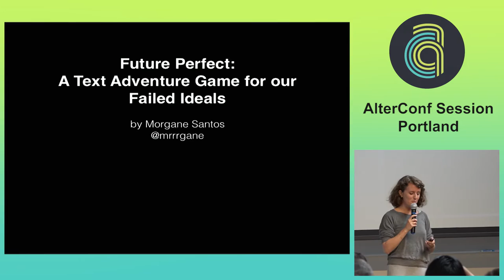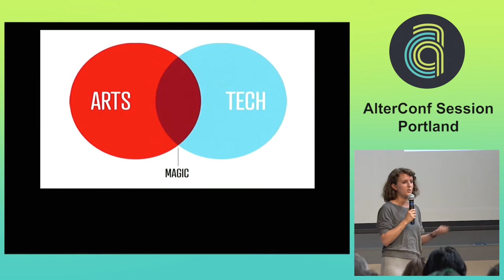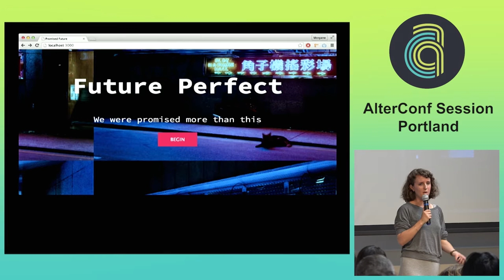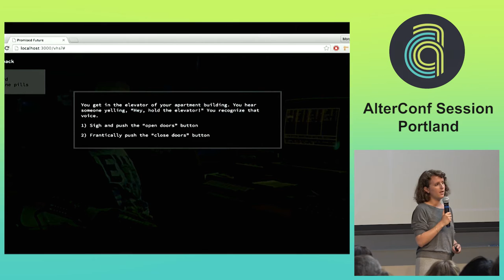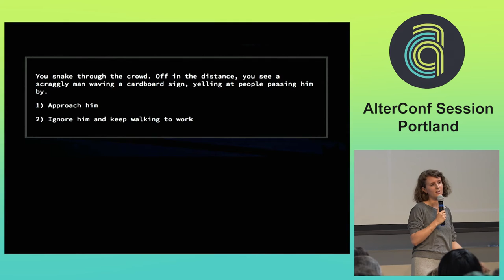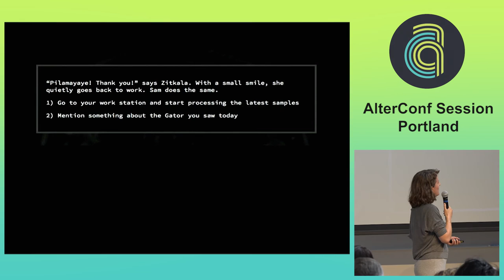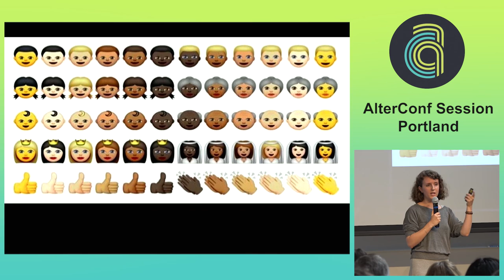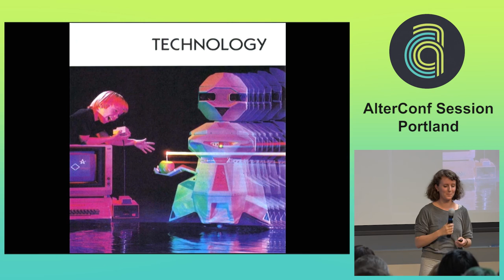Alterconf Portland 2015 - Future Perfect... by Morgane Santos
Future Perfect: A Text Adventure Game for our Failed Ideals

I'm creating a sci-fi text adventure game based on "the past's idea of the future", and the ways technology has failed us. I'm focusing specifically on the experiences of women, people suffering from anxiety and depression, and the lower class. This game is partially inspired by my experience as a first generation immigrant in Silicon Valley, and partially by my love of old school sci-fi aesthetics and ideas.